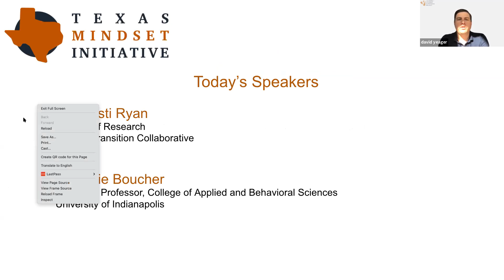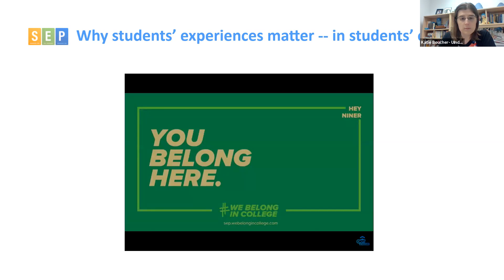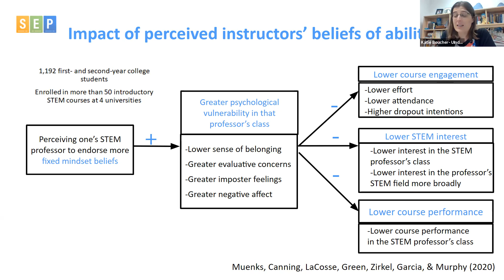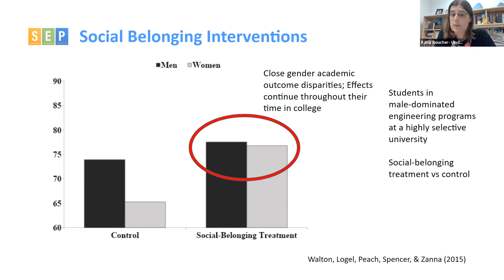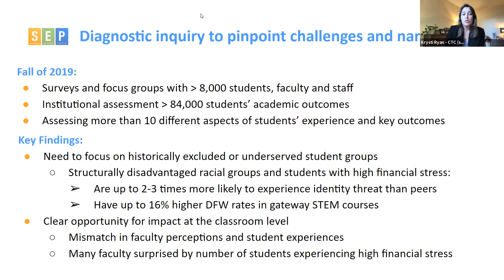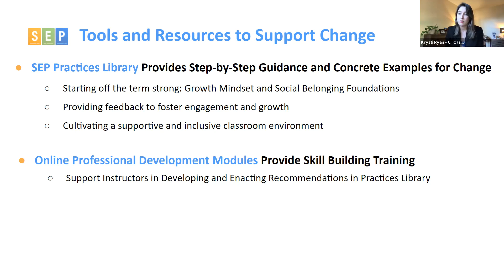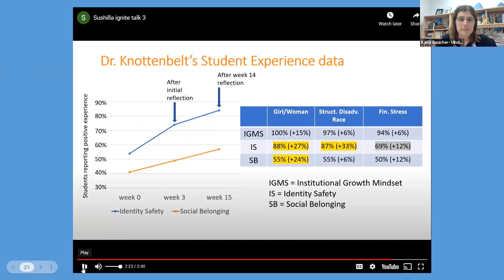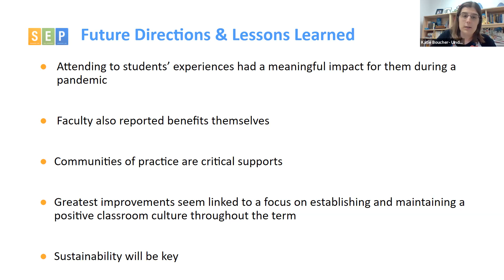TxMI Speaker Series Oct 2021 - Dr. Katie Boucher and Dr. Krysti Ryan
Texas Mindset Initiative Speaker Series
Dr. Katie Boucher - University of Indianapolis
Dr. Krysti Ryan - College Transition Collaborative

Student Experience Project insights: Classroom interventions to foster belonging, growth, and academic success for all students

The Student Experience Project is a network of university leaders, faculty, and national education and improvement organizations working together to develop practical, evidence-based approaches to increase equity in students’ experiences of their learning environments and support academic success and retention. In this talk, Drs. Katie Boucher and Krysti Ryan describe how the project is leveraging learning from social-psychology to develop classroom interventions that foster belonging and growth for all students, and share insights about the impact on student experiences and outcomes from the first term of implementation.

The TxMI Speaker Series brings cutting-edge social science and education research to the UT community to spark discussions around representation and equity in teaching and hiring practices. The invited speakers are faculty, higher education researchers, and administrators from leading universities across the country, who all share a passion for educational equity and research that helps to improve the cultural inclusivity in classrooms for students and faculty alike.